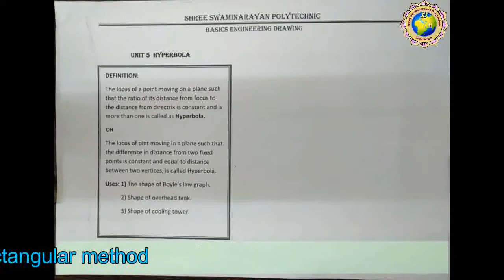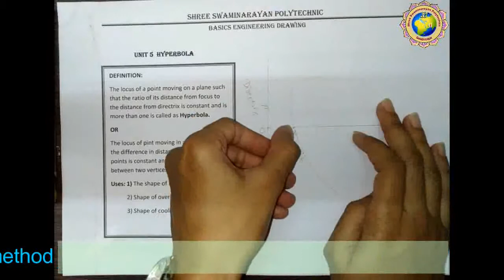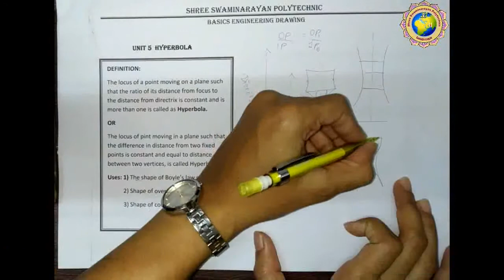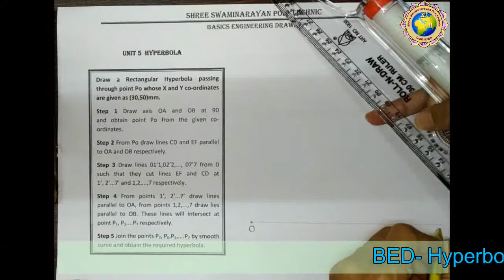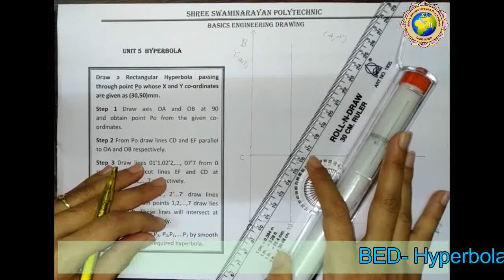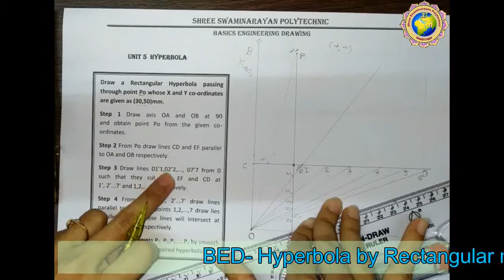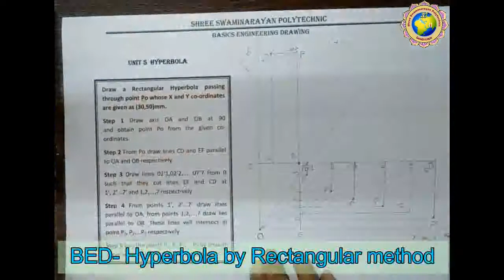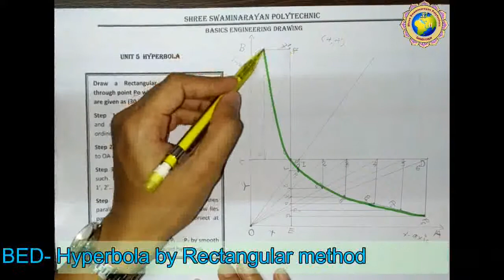BED Lect 14